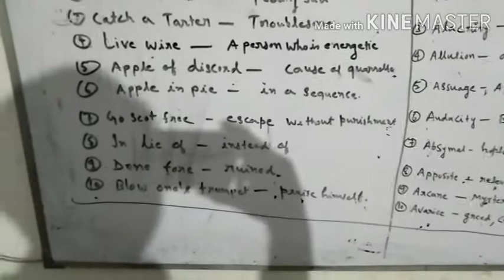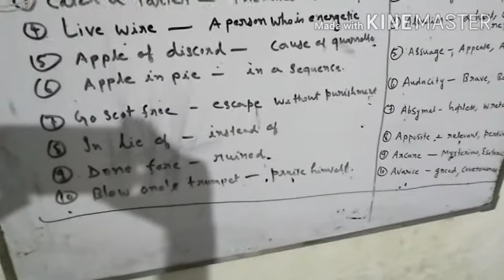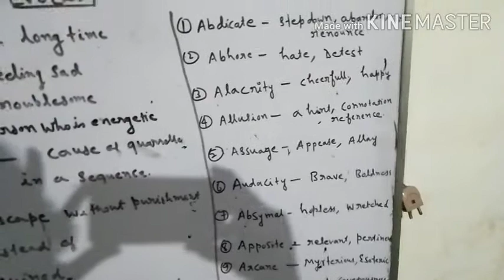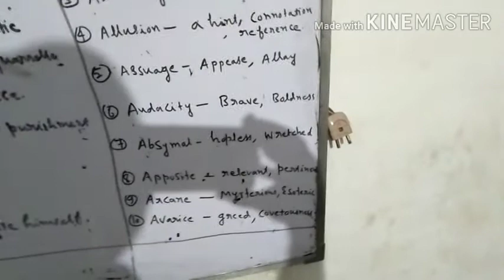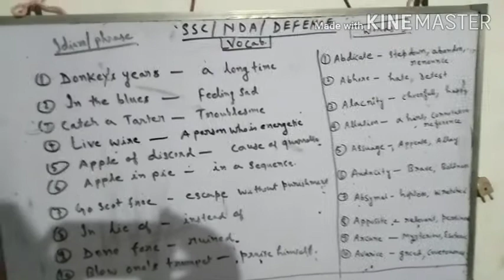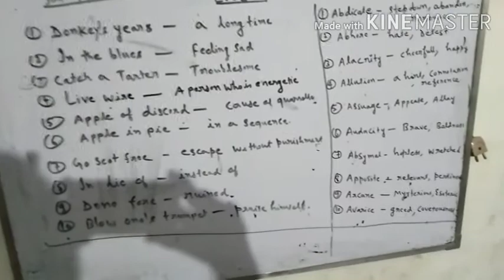Idioms and vocabularies for SSC ,Railway, NTPC , RRB ,CGL